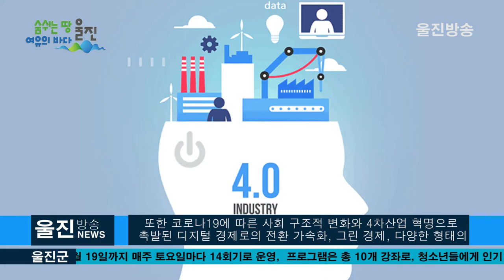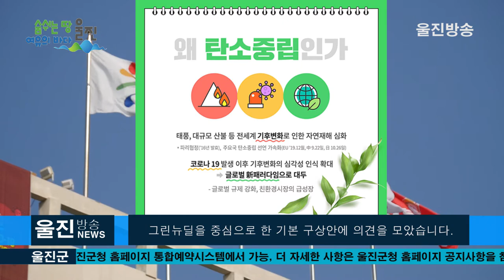‘울진형 뉴딜’종합계획 수립 첫단추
- 울진형 뉴딜 사업 발굴을 위한 용역 착수 -

(기자)
울진군(군수 전찬걸)은 지난 3일 군청 영상회의실에서
‘울진형 뉴딜’종합계획 수립을 위한 용역 착수 보고회를 가졌습니다.

 이번 연구용역에서는 정부의 한국판 뉴딜 종합계획의
3대 정책방향인 디지털 뉴딜․그린 뉴딜과 안전망 강화 분야의
 투자계획을 분석하고, 군이 가지고 있는 자원과 인프라,
개발여건 등을 다각적으로 분석하여 울진형 뉴딜 사업을 발굴하게 됩니다.

 또한 코로나19에 따른 사회 구조적 변화와 4차산업 혁명으로
 촉발된 디지털 경제로의 전환 가속화, 그린 경제, 다양한 형태의
 일자리 등에 맞는 신산업 발굴 및 새로운 일자리 창출을 위한
 발전전략을 담아 국비 확보와 공모사업에 참여할 계획입니다.

 이날 보고회에는 군 관계자 및 연구용역 수행기관인
 ㈜라온피앤씨가참석 하여, 한국판 뉴딜 정책과 지난해 정부에서
 발표한 ‘2050 탄소중립 추진전략’분석, 타 지자체
우수 사례 등을 공유하면서 울진의 자연환경을 활용한
그린뉴딜을 중심으로 한 기본 구상안에 의견을 모았습니다.

 전찬걸 울진군수는“울진형 뉴딜 계획을 체계적으로
수립하여 원전의존형 경제구조를 탈피하고, 지역에 특화된
신성장 산업 발굴 및 양질의 일자리를 만들어 코로나로
힘든 지역 경제에 새로운 활력을 불어 넣겠다”고 전했습니다.